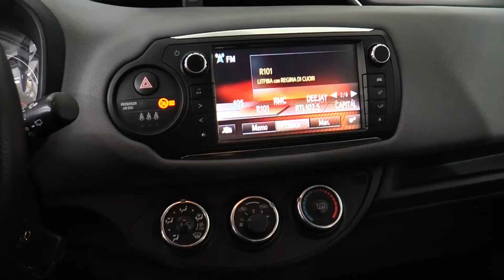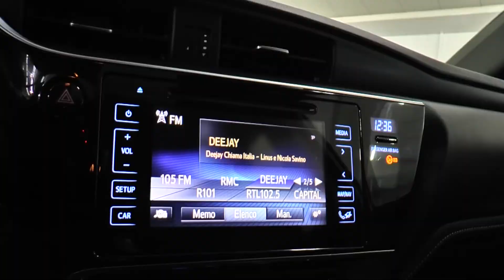USATO PRIMA CLASSE REGGIO EMILIA (A.FABIO)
In collaborazione con Autozatti e TuttoMotori, vi presentiamo il parco auto usato di AUTOZATTI REGGIO EMILIA. Veniteci a trovare .